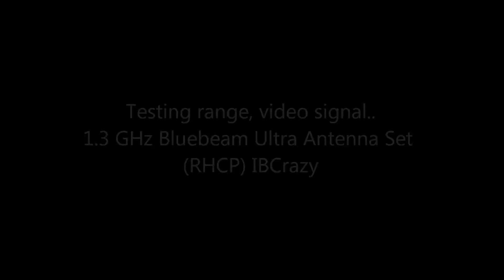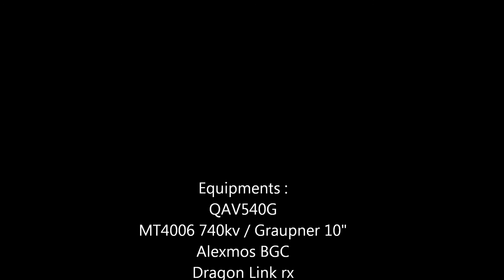QAV540G - video signal range testing IBCrazy bluebeam antenna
QAV540G -
NAZA GPS fw 4.0
Alexmos BGC
DragonLink rc
lawmate vtx 1.2ghx
IBCrazy mad mushroom blue beam
MT4006 740kv
Graupner 10"
F30a esc SimonK
5200mah 4s 40c, (9min fligth - 30% balance)

raw video,
no stab software